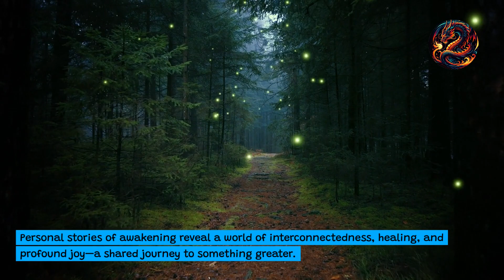Awakening to 5D Consciousness Our Journey